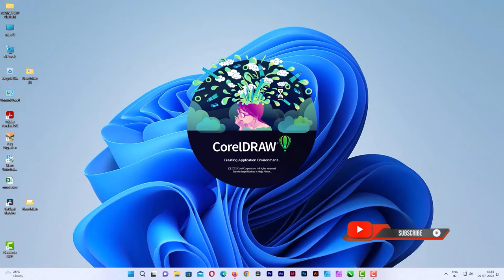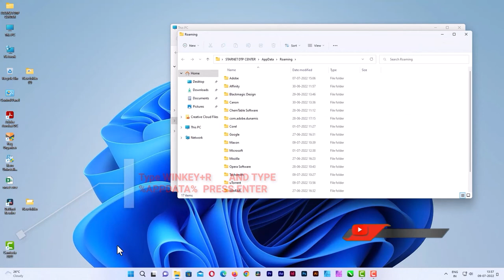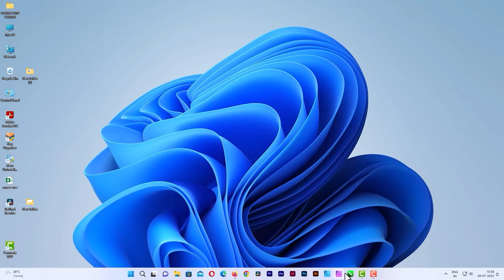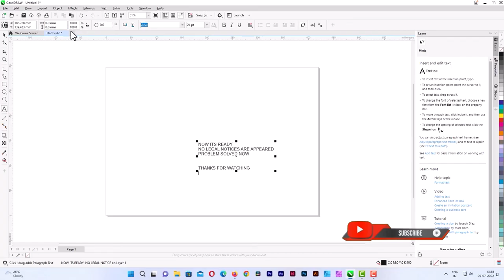coreldraw Removal of corel draw 2022 legal notice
How to remove legal notice from corel draw 2022